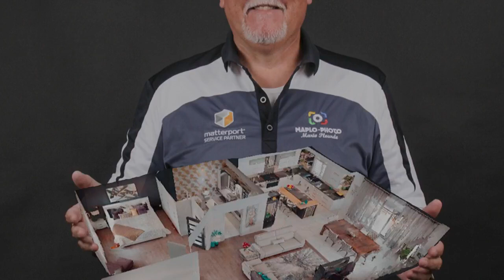Visite virtuelle en 3D-360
Visite virtuelle en 3D-360 de Matterport. Communiquez avec Maplo-Photo.